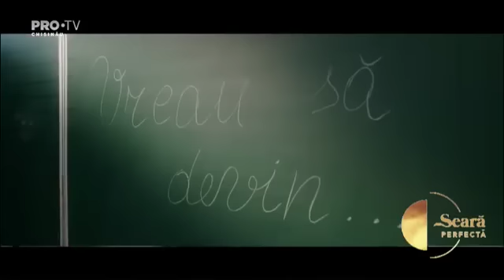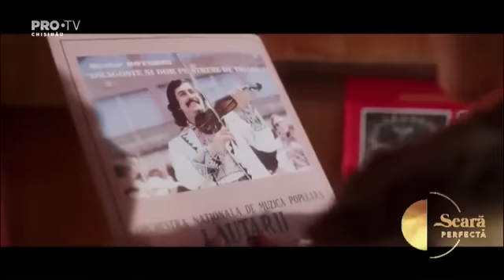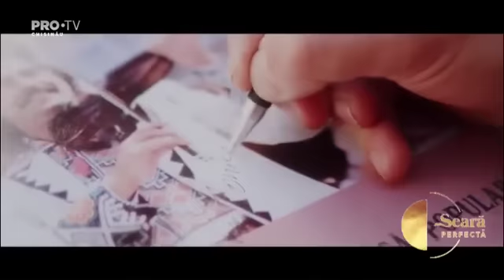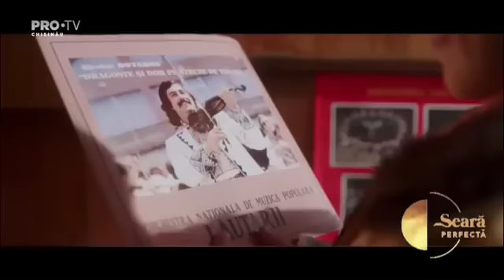Ion Paladi și Corneliu Botgros, despre concertul în Moscova, în perioada războiului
Ion Paladi și Corneliu Botgros, interviu exclusiv la „O seară perfectă”, de la PRO TV

Concertul de la Moscova a coincis cu debutul războiului din Ucraina, iar revenirea în țară a fost cu peripeții. Zboruri anulate, program artistic pe punctul de a fi schimbat și dificultățile de a reveni în țară.

Ion Paladi și Corneliu Botgros au vorbit și despre „Hora Păcii”, un concert extraordinar organizat în Chișinău, la care au participat artişti celebri din România şi Republica Moldova, concert caritabil sub bagheta  maestrului Nicolae Botgros.

Ce impact are războiul asupra artiștilor, cum a luat naștere cântecul „Lăutar cu scripca veche”, pe care-l puteți asculta aici dar și alte subiecte interesante au fost discutate la emisiunea „O seară perfectă”, de la PRO TV și le mulțumim producătorilor pentru invitație!

ℹ Ion Paladi a început să cânte de la vârsta de 11 ani, a studiat Colegiul Republican de Muzică „Ștefan Neaga” si este absolvent al Academiei de Muzică, Teatru și Arte Plastice din Chișinău, specialitatea „Dirijat Cor Academic”.